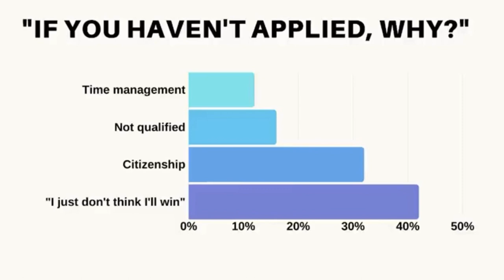I Just Did My First TEDx Talk— At Only 24 Years Old! 🙏🏽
Phew! I did my (first, inshallah) TEDx Talk!

I applied in Summer 2019 and took the Red Dot in October 2019. The final video was just released here, click over and watch the full 9.5 minutes now

This was definitely one of the most terrifying things I've ever done. I had to craft and execute my speech in only 3 weeks! I practiced every hour for 8 hours, every day up until I gave the talk.

I chose the topic "Delusional Confidence" because I think it truly sums up how I've been afforded the amazing experiences I've had so far in my 24 years—insane work ethic and the delusional belief that most things are insanely more attainable than we think they are if we can only value the chance of flying over the fear of failing.

LIVE in your possibility!

And if you're watching this and thinking how much you'd love to one day give your own TEDx Talk—it's much more attainable than you think! Check out my blog post here on how I found, applied, and executed my TEDx talk

Thank you to TEDxMountPenn for hosting me and assembling the great final video.

Thank you to my TEDx coach Gahmya Drummond-Bey.

Scholarships, Grants, travel, study abroad, Gen Z, risk, experiences